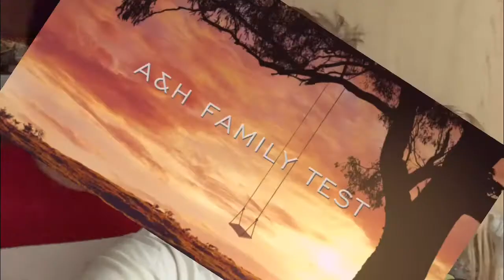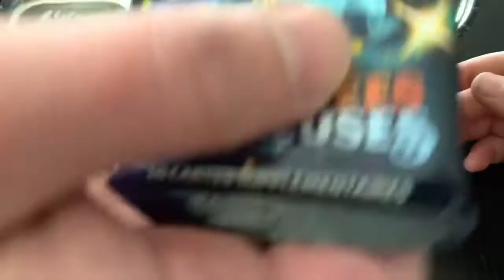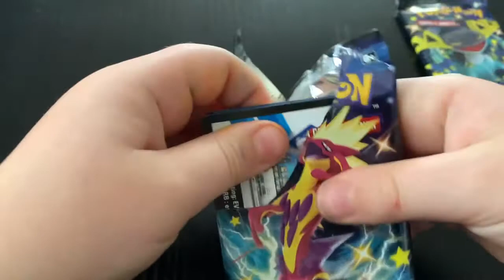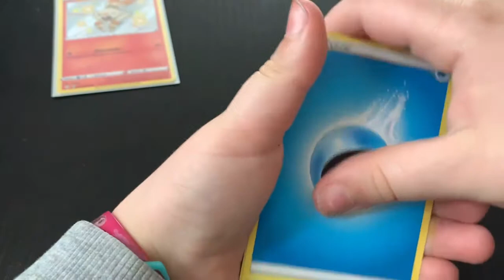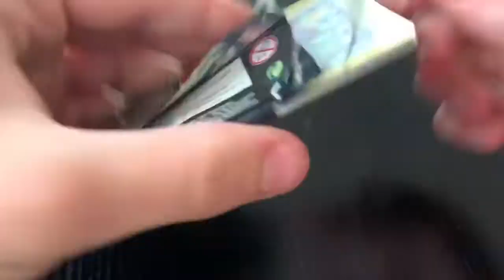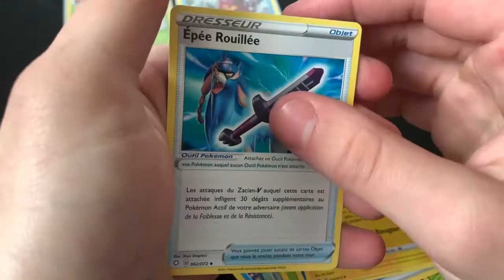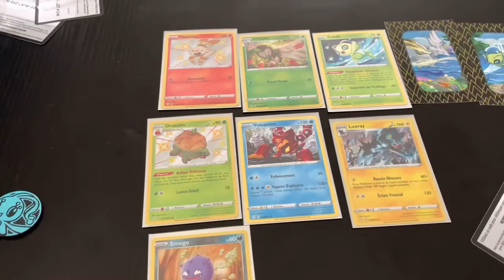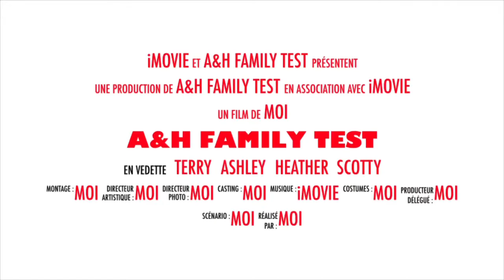OUVERTURES CARTES POKÉMON « TIN BOXES » destinée radieuse !!!!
Ouverture cartes Pokémon !!!

Aujourd’hui petit battle entre Scotty et Ashley sur des Tin boxes !!! Qui aura le meilleur drop ?!

Ouverture cartes Pokémon de la série destinée radieuse !!!

Scotty et Ashley va vous ouvrir des boxes tin box

Avec un contenue magnifique :

-Boîte en métal destinée radieuse

- 2 boosters Pokémon de la série

- 1 jeton Manaphy de la série  !!!